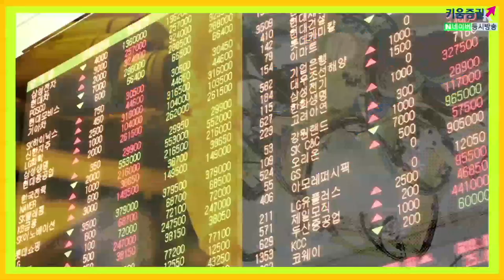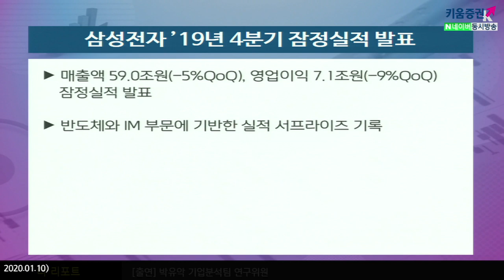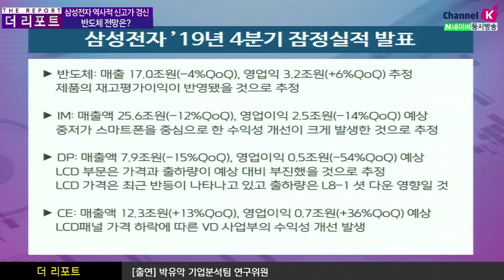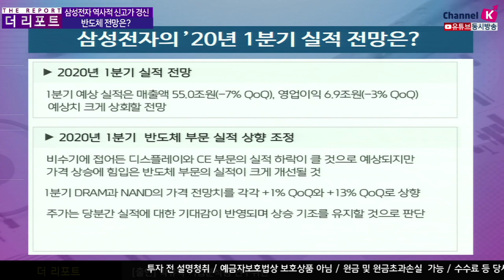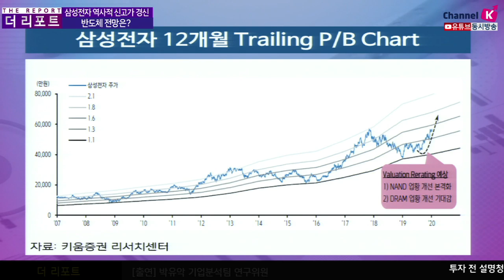[주식투자][업종분석] 더리포트 / 삼성전자 역사적 신고가 경신, 반도체 전망은?(20.01.10)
삼성전자의 2019년 4분기 영업이익 호조 반면 매출액은 부진
영업이익은 '반도체 부문의 재고평가이익'과 '중저가 스마트폰의 수익성 개선' 덕분
예상치 대비 부진한 매출액은 'LCD 가격과 원/달러 환율의 하락 폭'이 컸기 때문
이를 부정적으로 해석할 필요는 없음
올해 1분기실적 영업이익은 6.9조원으로 예상치(6.3조원)를 크게 상회할 전망
DRAM과 NAND의 가격 상승률(전월대비 각각 +1%, +13%)이 예상보다 클 것으로 판단
'20~21년 EPS'와 '목표주가'를 상향 조정
반도체업종의 Top Pick으로 유지
김주연 키움증권 채널K 앵커, 박유악 연구위원 키움증권 기업분석팀
「구독」과 「좋아요」 눌러주세요~